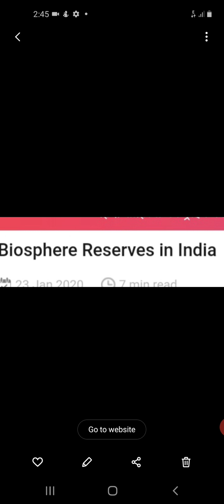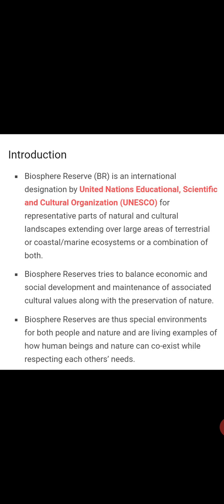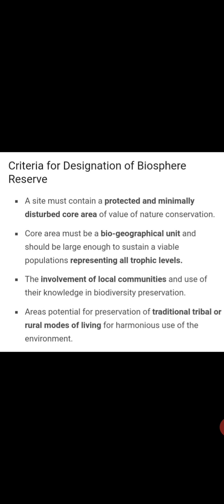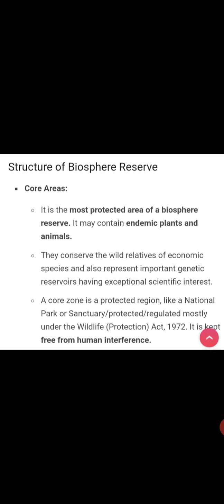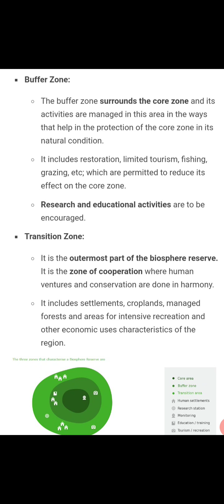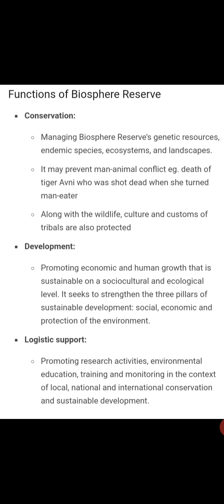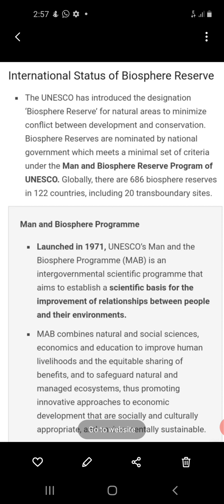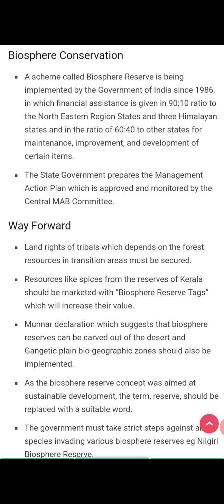M Sc FBiosphere Reserve 15122020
Dr.MALA AGARWAL